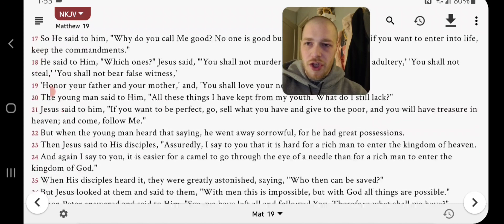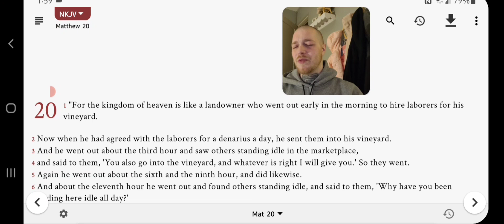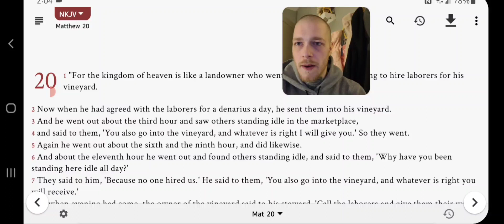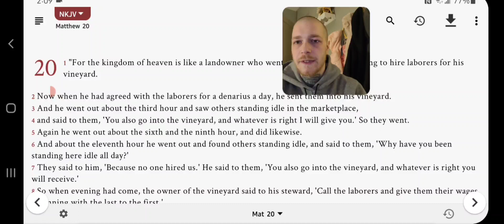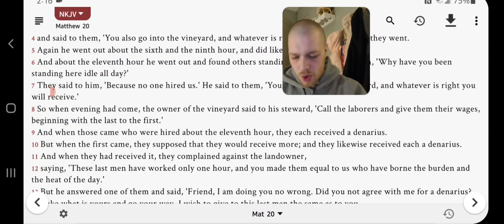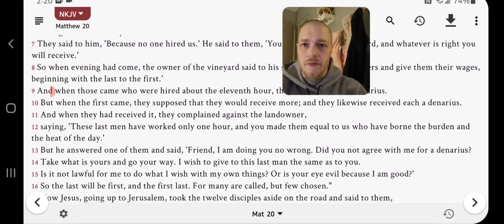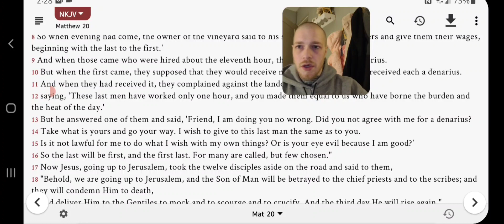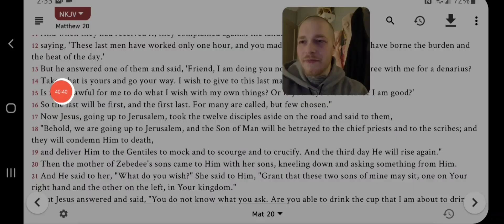MATTHEW 20:1-16 (Study), Christ is our treasure